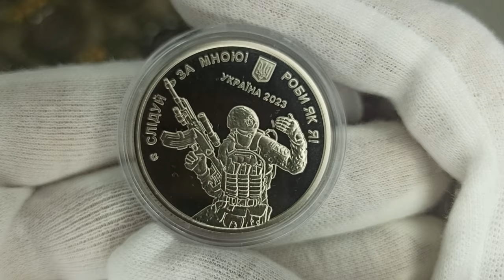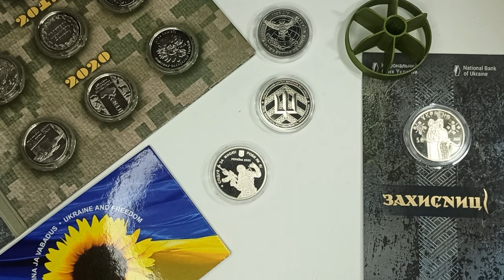Огляд пам'ятної медалі "Сержантський корпус" 2023